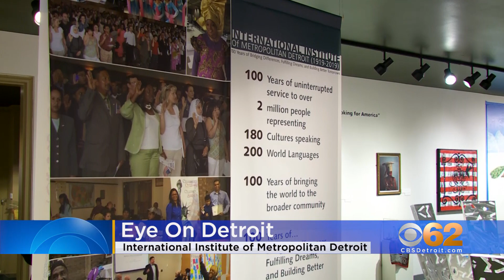Eye On Detroit - International Institute of Metropolitian Detroit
The International Institute of Metropolitan Detroit was founded, in 1919, by a group of YWCA volunteers who sought to help legal immigrants learn English, appreciate freedom and democracy,